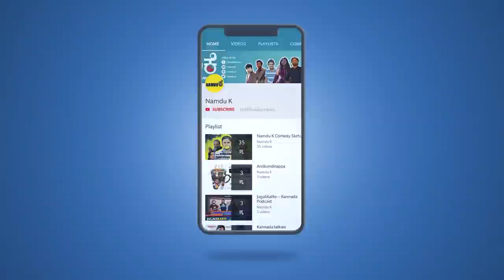First Meeting in Arranged Marriage | ಹುಡುಗ ಹುಡುಗಿ ಮೊದಲ ಭೇಟಿ | Kannada Short Film | Namdu K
Arranged marriages start with the first meeting between the prospective bride and the groom, and it is often not an honest one, as it is more about impressing each other, also because the family asks the couple to talk and behave in a way that they want. This is an old tradition that calls for a little tweak in the rules, and Namdu K exactly shows that through this heart-touching short film about a young couple meeting each other for the first time. For a change, Namdu K sheds its comedy image and goes for a short Kannada movie that sends a message to the youth. Enjoy and do share your valuable comments about this practise and your experiences with it.

Cast:
Mandara Battalahalli
R Shravana Narayan

Editor:
Jagannath M

Camera:
Navya Kadame

Concept:
R Shravana Narayan

MCN Partner:
Aiplex Software Private Limited